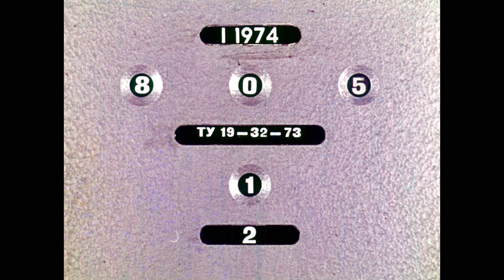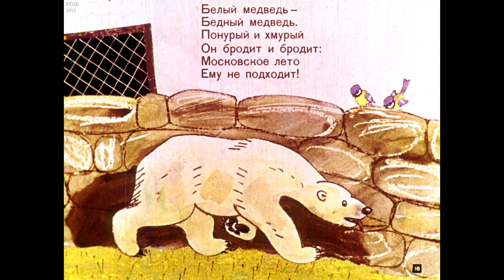Диафильм Эмма Мошковская - Зевота у бегемота